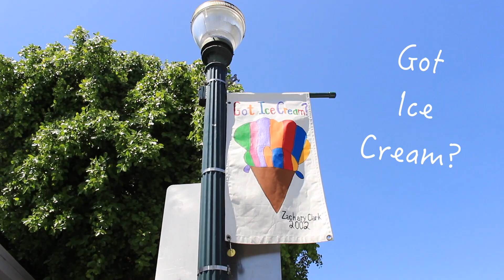Music Festival Lookbook 🎉 | thecomplexgirls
Hey everyone! So, if you haven't heard music festival season is upon us! We put together this fun lookbook for 4 types of different festivals you all could be heading to.

We hope you all enjoy the video! We will see ya in the next one! :D

➡️ Personal Instagrams: (P.S. Get cool with us)

Outfit #1 Brittany

Camp Flog Naw Carnival in Los Angeles, California

Striped T-Shirt- Urban Outfitters
Jeans Shorts- Calvin Klein
Jean Jacket- Old Navy
Vans- Vans Store
Socks- Urban Outfitters

Outfit #2 Charmaine

Outside Lands Music Festival in San Francisco, California

Band Tee- Thrifted
Jean Shorts- Levis
Plaid Shirt- Thrifted
Blue Sunglasses- Forever 21
Black Boots- H&M

Outfit #3 Brittany

AfroPunk Fest in Brooklyn, New York

Crochet Dress- H&M
Black Boots- H&M
Assorted Jewelry- Forever 21 & my own

Outfit #5 Charmaine

Coachella Music Festival in Indio, California

Black Crop Top- Forever 21
Printed Skirt- Thrifted
Chain Statement Necklace- Forever 21
Sandals- Forever 21
Black Fedora- Forever 21